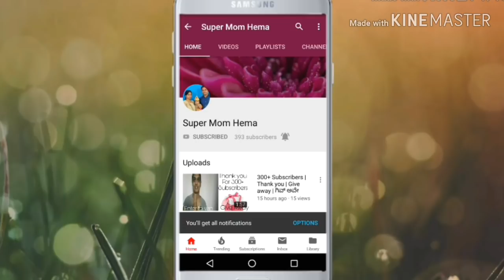ಬಾಳೆಹಣ್ಣಿನಲ್ಲಿ ಇದನ್ನು ಬೆರೆಸಿ ಉಪಯೋಗಿಸಿದರೆ ನಿಮ್ಮ ಮುಖ ಬೆಳ್ಳಗಾಗುವುದು ಗ್ಯಾರಂಟಿ |Super Mom Hema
Hi Guys,

Today I'm going to share a very effective and very simple facemask with you all...
to look younger and beautiful please try this home made facemask and let me share the comments ...